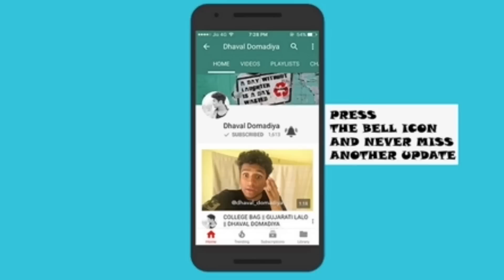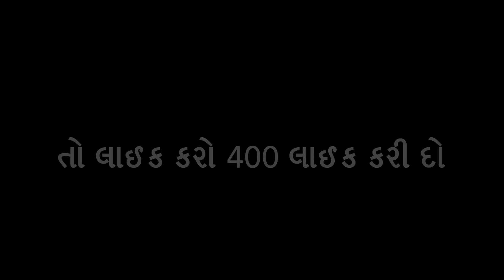RELATIVE MARRIAGE || GUJARATI LALO || DHAVAL DOMADIYA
--GUJARATI LALO